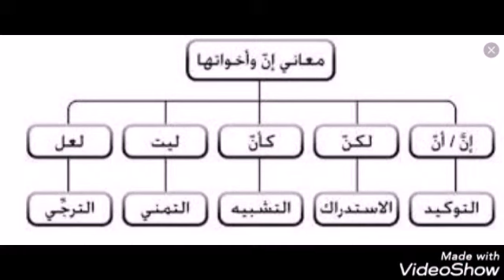مدرسة النصر الخاصة برأس الخيمة - الطالبة ريناد سؤدد - إن وأخواتها